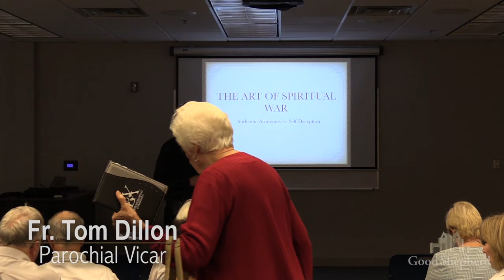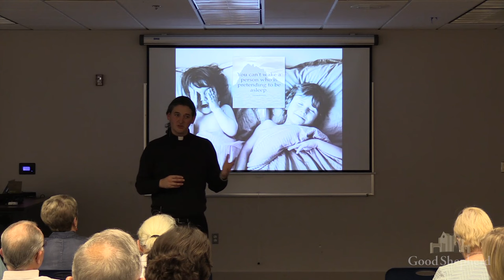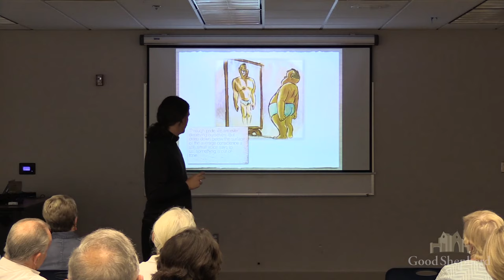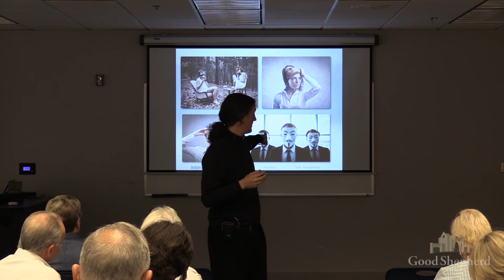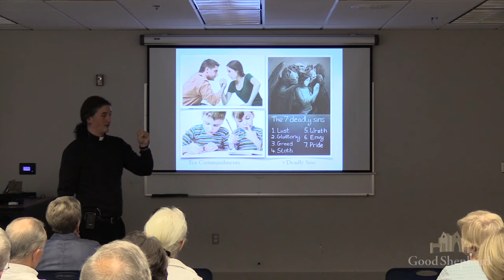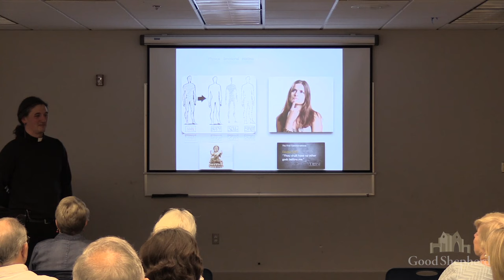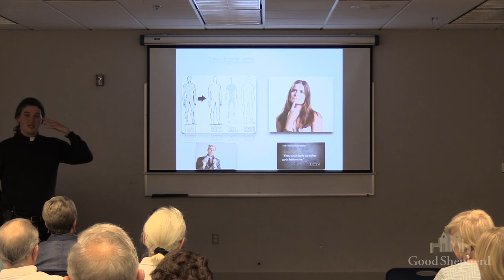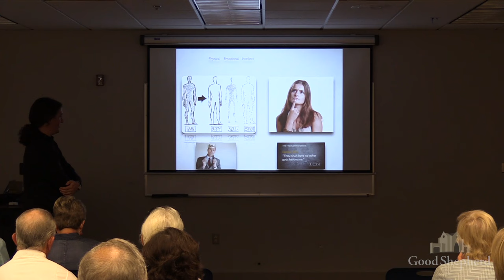Fr Tom Dillon - The Art of Spiritual War: Authentic Awareness vs. Self Deception - Class 1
Adult Faith Formation - The Art of Spiritual War: Authentic Awareness vs. Self Deception